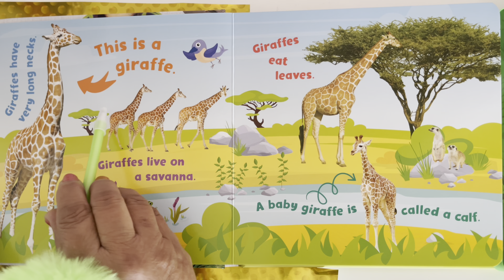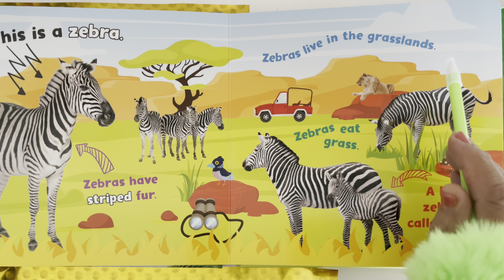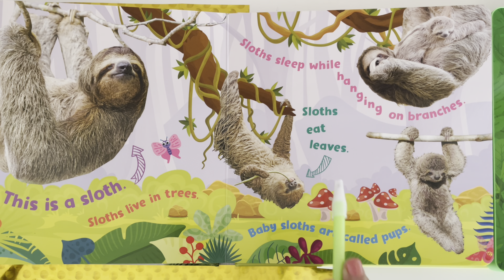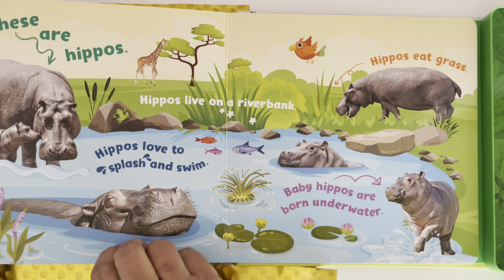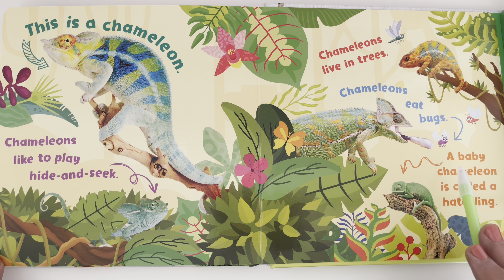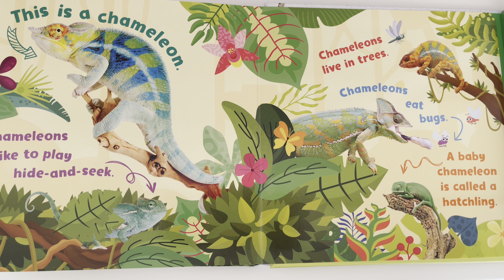[SAFARI] First Animal Facts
This first book of Safari animals is packed with simple facts , cute photos and fun sounds to entertain children while they learn. Safari animals lion , zebra, giraffe, parrot, sloth , elephant